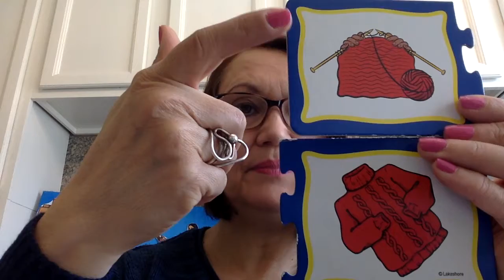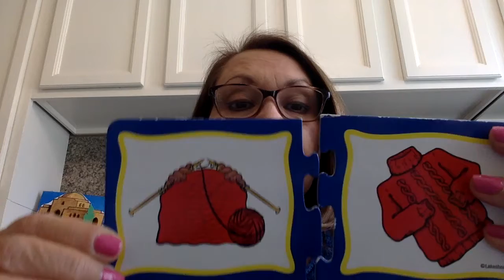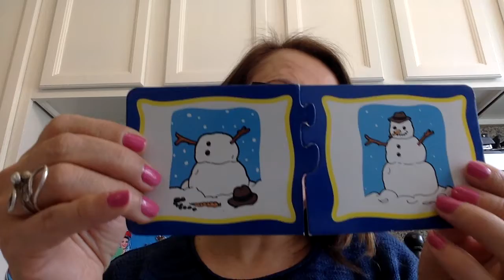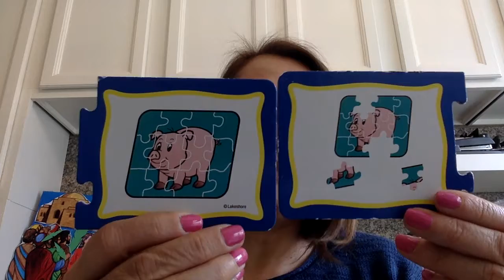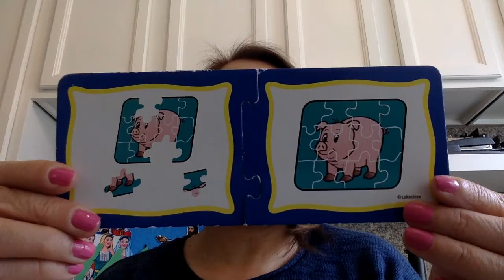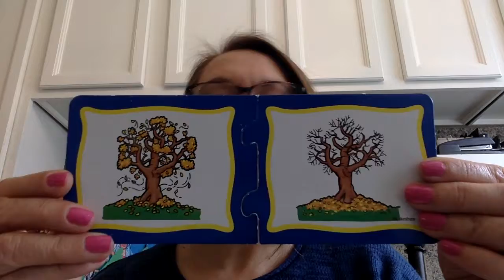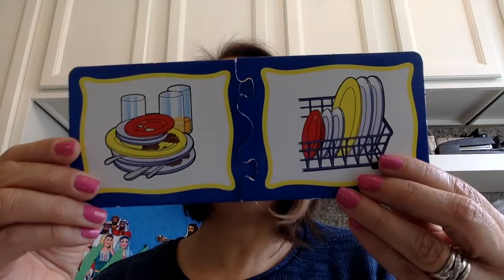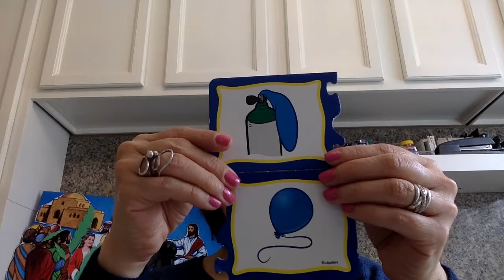Before and After I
Activity to help the preschoolers with sequencing events.